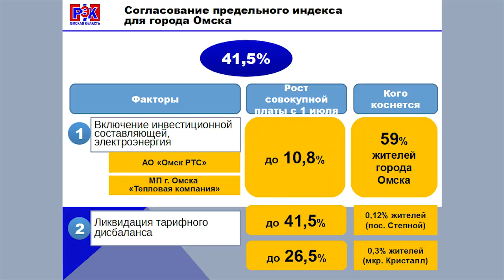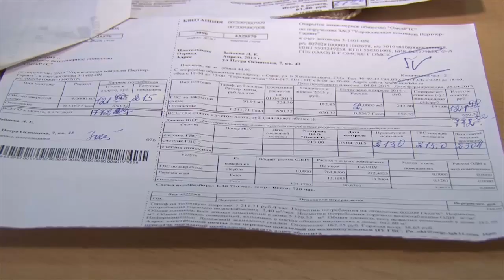Платить будем больше